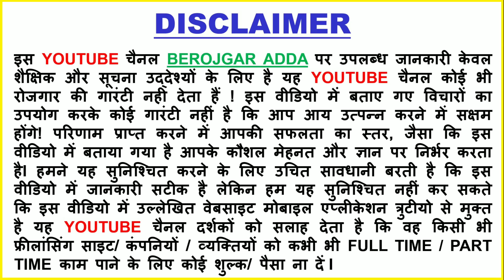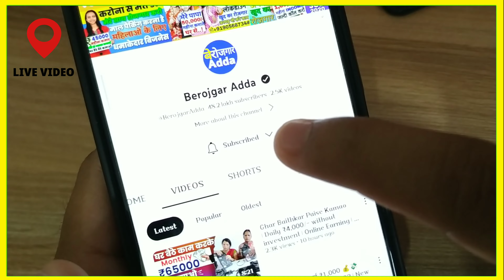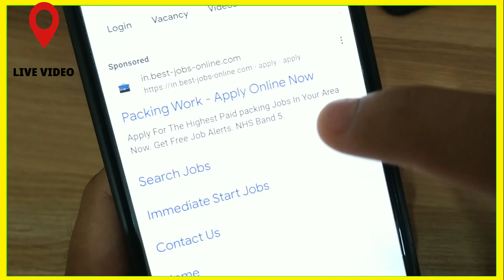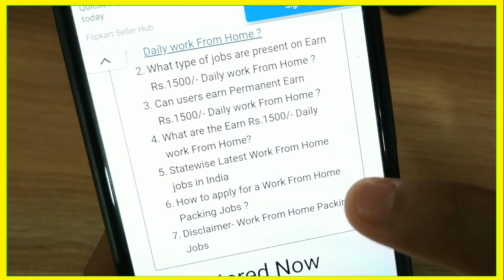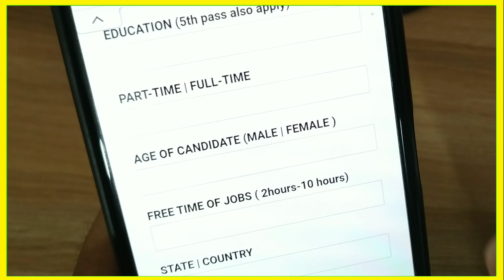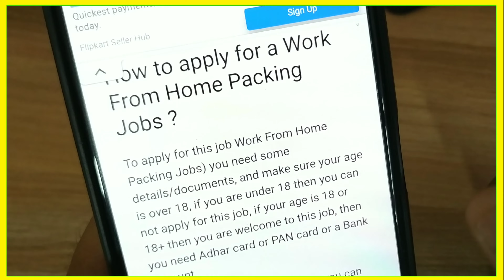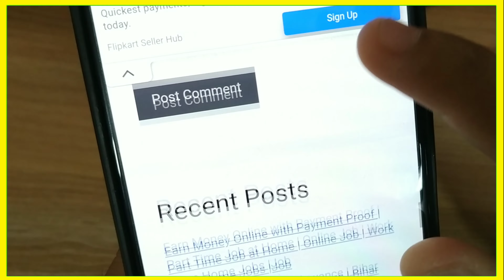Ghar Baithkar Paise Kamao | Daily ₹4,000/- without investment | Online Earning | business idea 2023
2 घंटे पैकिंग करके 20,000 महीना कमाओ Packing Job at Home | Work From Home Jobs | घर बैठे पैकिंग करें Packing Job at Home | Work From Home Jobs 2023